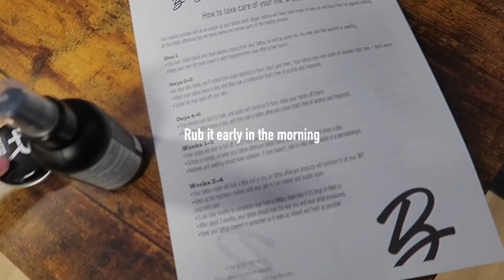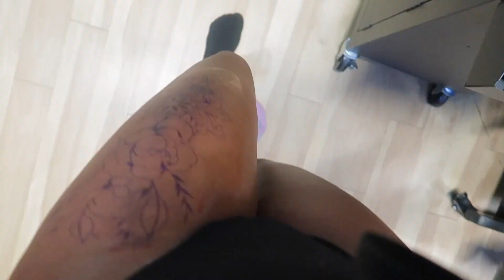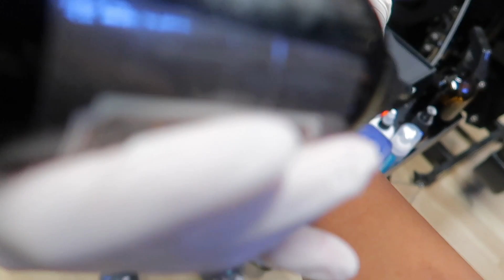My First Tattoo Experience | I got 4 tattoos in 1 Day! *thigh tattoo*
I finally got my first tattoo and I decided to get 3 more tattoos which in total was 4 tattoos! One of the tattoos I got was a big thigh tattoo however the other three were small tattoos. I vlog my entire experience with getting all 4 of my tattoos. I've hold off getting a tattoo for a while now because I wanted to make sure I really wanted one and I didn't want to rush it.

Love ya'll so much!

Songs used in the video:
neffex I just wanna be great